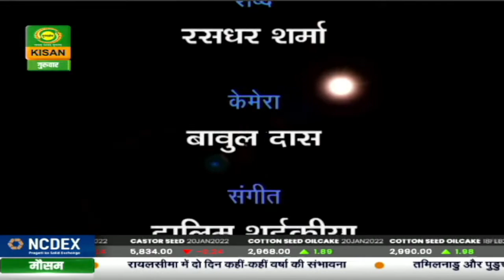गुलदस्ता (पूर्वोत्तर के बगीचे से) : कहानी -उड़ान (पार्ट-1) | Guldasta | Jan.13, 2022